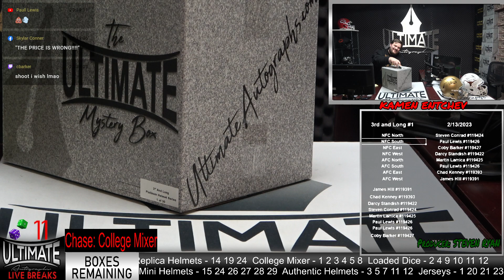Stefon Diggs Flash Authentic Helmet - 02/13/2023 7 P.M. Live Breaks